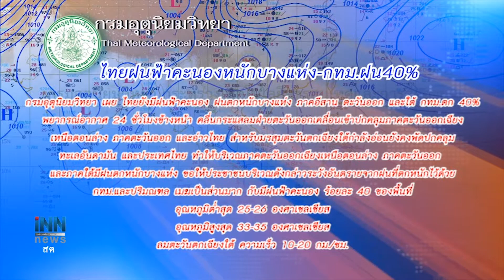"ยุทธพร"เชื่อนายกฯปรับครม.หวังแก้ศก. : ข่าวต้นชั่วโมง 08.00 น. (24/07/2563)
- "ยุทธพร" เชื่อนายกฯหวังปรับครม.ครั้งนี้เพื่อแก้ปัญหาด้านยุทศาสตร์เศรษฐกิจ แต่สัญญาณตอบรับจากคนนอกน้อยมาก เชื่อไร้ปัญหาการเมืองในพรรค มองข้อเรียกร้องน.ศ.เป็นไปได้ยาก

- สรท. มอง "ปรีดี ดาวฉาย" เหมาะนั่งรมว.คลัง ชี้ทำงานร่วมภาคเอกชนต่อเนื่อง มีความเข้าใจเศรษฐกิจ

- กรมอุตุนิยมวิทยา เผย ไทยยังมีฝนฟ้าคะนอง ฝนตกหนักบางแห่ง ภาคอีสาน ตะวันออก และใต้ กทม.ตก 40%